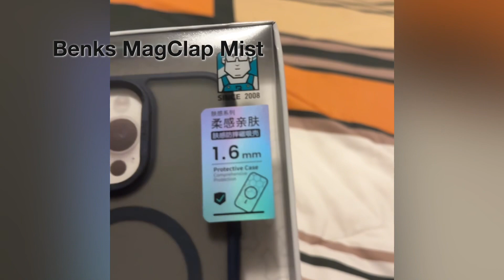Benks MagClap Mist for iPhone 15 Pro Max in Blue Titanium 🥵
Benks is one of my favorites case brand for iPhone.
They made really high quality cases, such as Mist, Lucid Armor, Ice Sand, and many collaborations with designers!